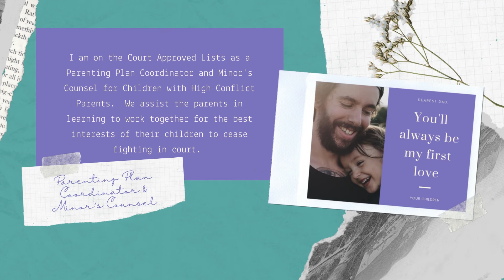Welcome to Our Firm!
Download a copy of our FREE Guide ‘How to Divorce Your Spouse Without Losing Your Child, Savings or Sanity

Offices:
IRVINE
19200 Von Karman Ave, Suite 400

TORRANCE – By Appointment Only & Use Irvine Address for Firm Mailing
3655 Torrance Blvd, Ste 300